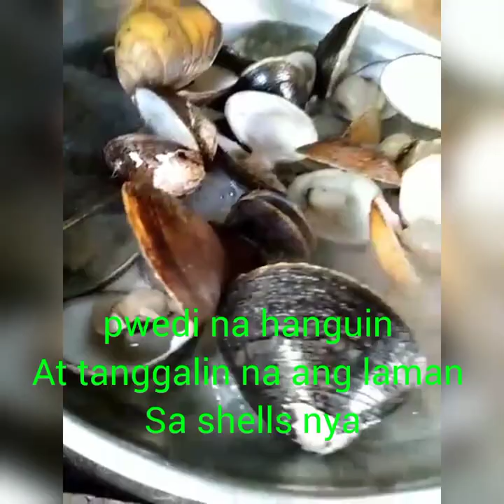adobong saang with tuway#cooking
Musician: @iksonmusic
Musician: @iksonmusic